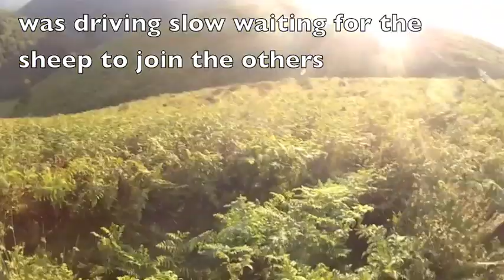KTM RUNS OVER SHEEP !!!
SHEEP RUN OUT IN FRONT OF DIRT BIKE